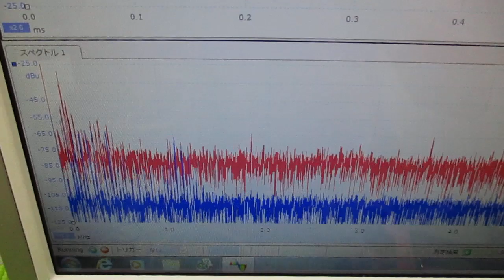メガヘルツの超音波発振制御プローブを利用した実験動画 ultrasonic-labo